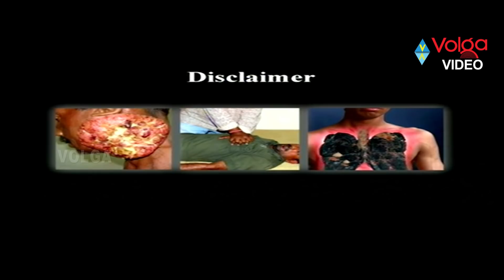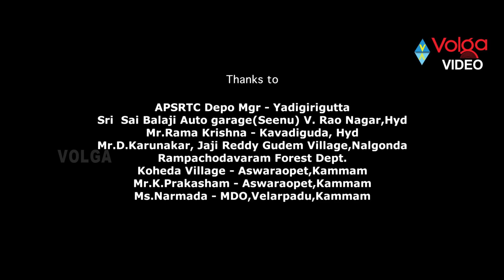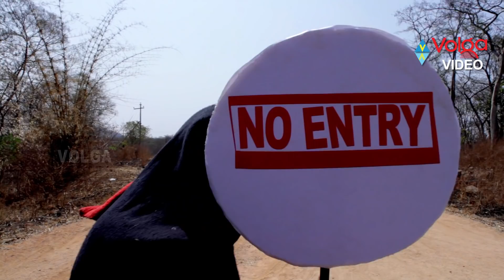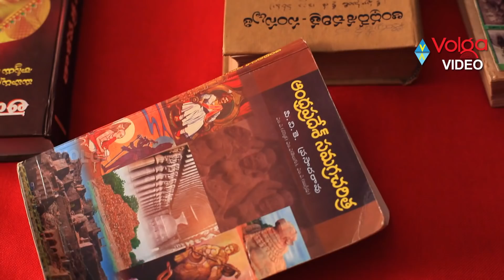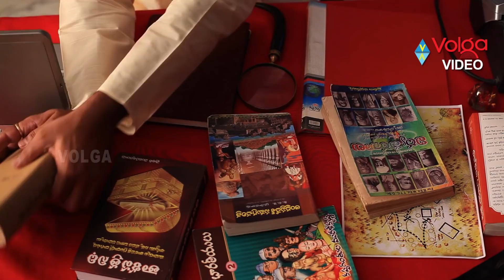Via Paapikondalu Latest Telugu Full Length Movie | Diksha Panth, Abhinav, Nagendra Babu, - 2018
Via Paapikondalu Latest Telugu Full Length Movie

Movie: Via Paapikondalu,
Cast: Abhinav, Madhumitha, Rohan, Anisa, Sri Tej, Diksha Panth, Tanikella Bharani, Nagendra Babu,
Director: Sasi,
Producer: Krishna Mohan,
Release Date: 2013.